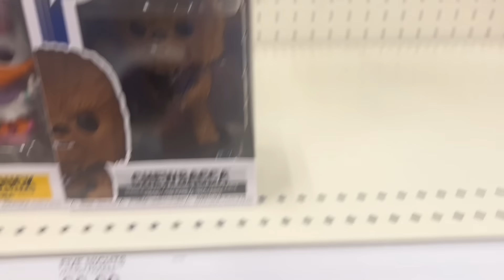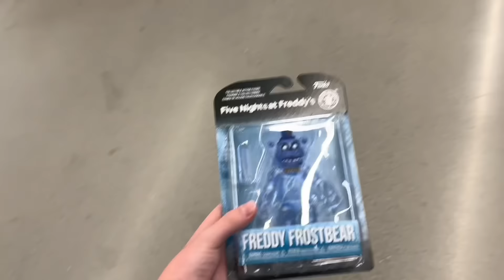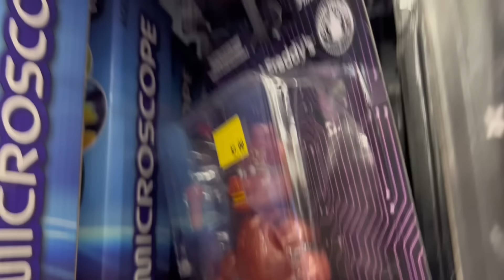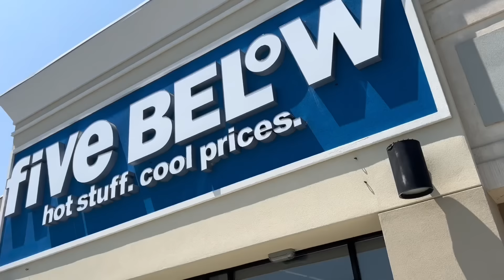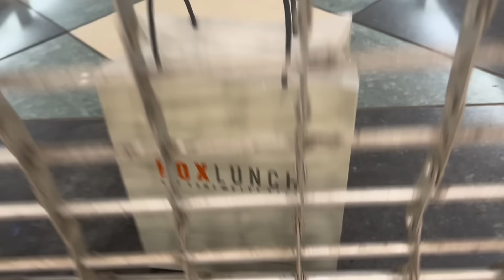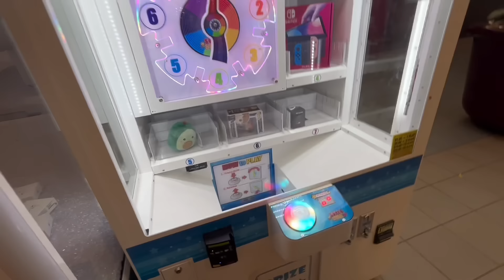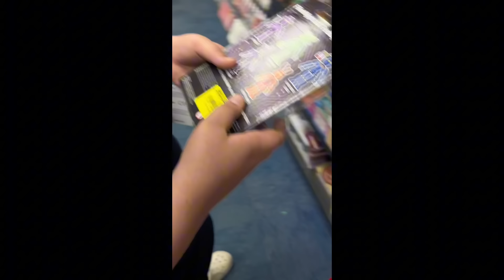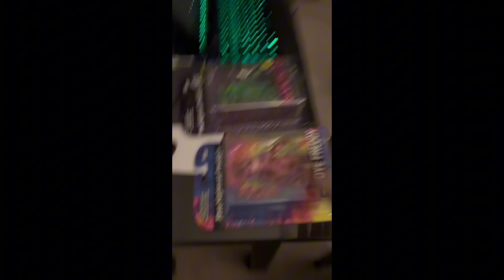50 Hour Fnaf Plush Hunt!! (RARE AND OLD FINDS!!)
I love making videos about Fnaf, and if you like Fnaf, I bet you'd like this video and my channel!

In this video, I looked for any piece of Fnaf merch that I wanted to buy, and I bought it.

We went to around 30 stores, including Hot Topic, Walmart, Showcase, Gamestop, Target, Boxlunch, Toy Vault, Most Excellent, Unsettled Geeks, Newbury Comics, and more!!

I spent at least $100 all together this video... So if you want to show some support, i have members open, super thanks, and if you want to show support without spending money, just watch the videos!!

If you want me to do some more videos like this in the future, all you have to do is like the video, comment your favorite part about the video, and subscribe!!

If you read all this, you're a real one!